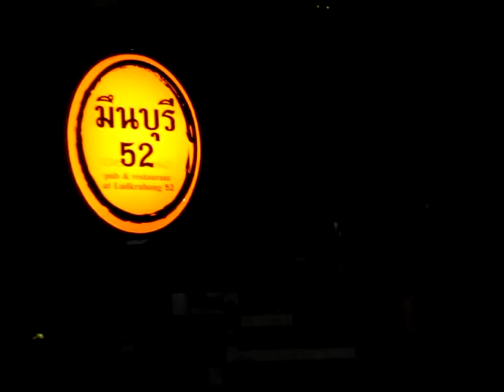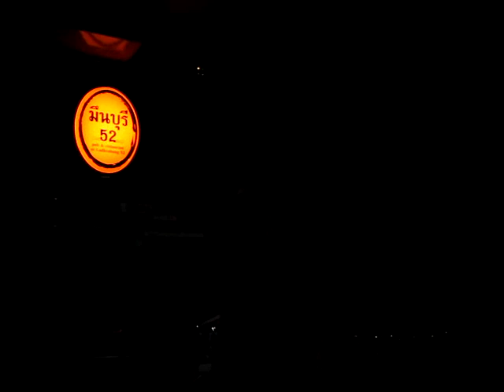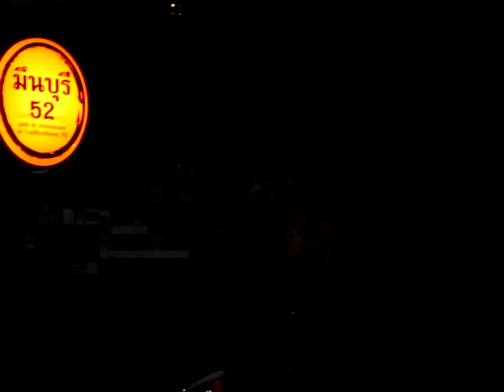Picture 002 1